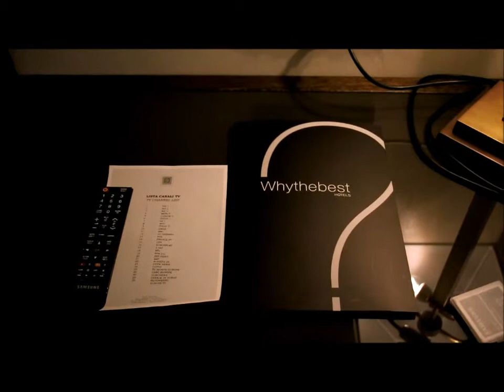Hotel Balestri Firenze room by JD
피렌체 호텔 Balestri Firenze 아르노강 근처호텔